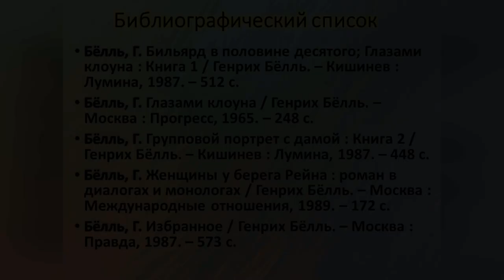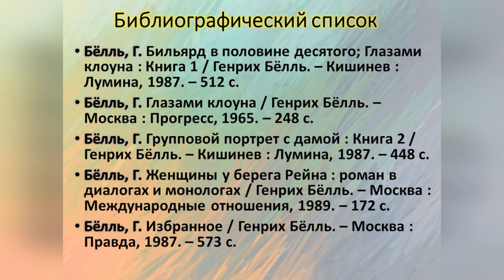Генрих Бёлль «Глазами клоуна»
Центральная городская библиотека им. М. В. Ломоносова знакомит с романом немецкого писателя, лауреата Нобелевской премии.